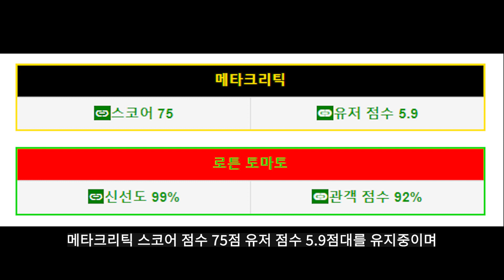넷플릭스 떠나는 데어데블!? 자세히 알아보자!